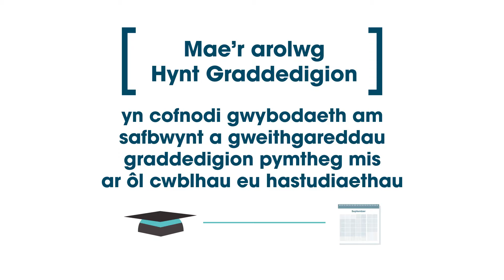Arolwg Hynt Graddedigion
Arolwg cenedlaethol yw’r arolwg Hynt Graddedigion sy’n cipio gwybodaeth am weithgareddau a safbwyntiau graddedigion 15 mis ar ôl cwblhau eu hastudiaethau.